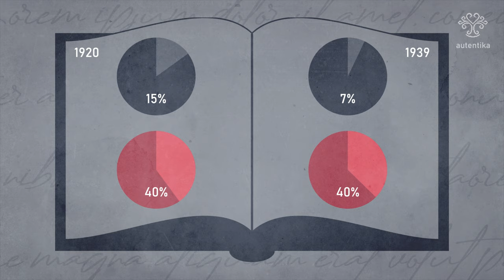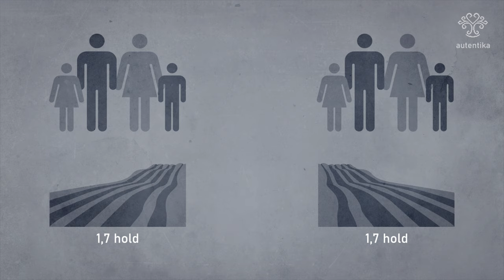A MINISZTERELNÖK | Befektetés a jövőbe | 5. rész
Hogyan fejlődött óriásit az oktatás és az egészségügy a húszas években? Mi a jelentősége Klebelsberg Kunónak? Hogyan hajtották végre a földosztást? Erről szól a Bethlen István életét bemutató sorozatunk ötödik része.

Sorozat Gróf Bethlen István életéről, politikájáról, gondolkodásáról, tetteiről, a Trianon előtti és utáni Magyarországról, a két világháborúról.

A miniszterelnök c. animációs dokumentumfilm-sorozatot az Autentika Művészeti Műhely Alapítvány készítette.
Narrátor: Csőre Gábor
Angol felirattal.